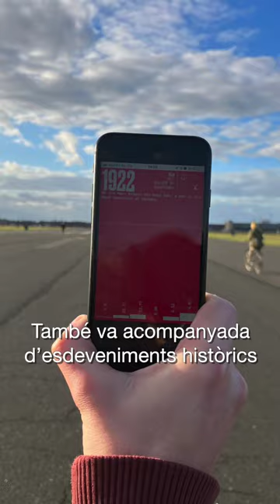Joana Moll - A Silent Opera for Antrhorpogenic Mass / transmediale 2023 CAT 9x16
Joana Moll presenta la seva instal·lació d’art sonor A Silent Opera for Anthopogenic Mass a transmediale, el festival d’art multimèdia i cultura digital de Berlín.

Joana Moll presents her sound art installation A Silent Opera for Anthropogenic Mass at transmediale, the festival of multimedia art and digital culture in Berlin.